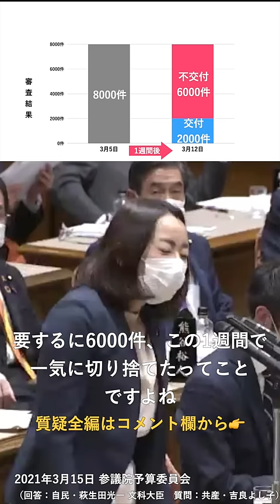【1週間で不交付6千件】吉良よし子vs萩生田光一文科大臣 2021年3月15日 参議院予算委員会（WeNeedCulture）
文化芸術活動の継続支援事業の交付をめぐる国会質疑の信号無視話法を検証

質問： 共産党 吉良よし子
答弁： 自民党 萩生田光一 文科大臣 （ 旧統一教会 関係者）